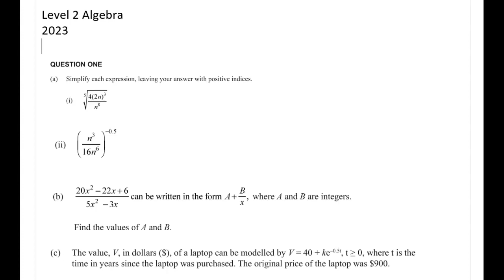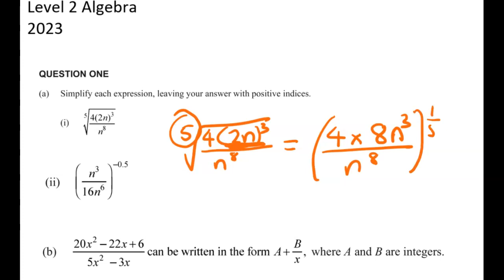NCEA 2023 Level 2 Algebra Exam - Q1 a b c (laptop V=40+ke^-0.5t)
Level 2 Algebra exam 2023 - Q1 - first 3 parts